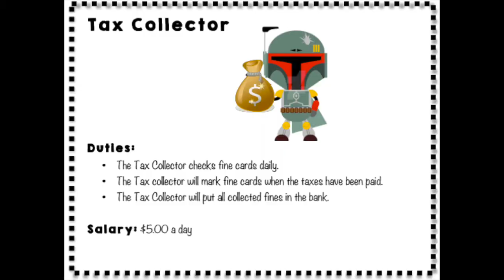2016 17 The Nation of Butterflies Trailer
Please join us on June 7th right after the bell rings for our year end movie.